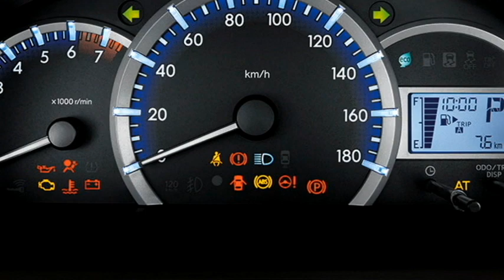2022 Toyota AVANZA 7 seater MPV आ रही हे India मे सिर्फ 6 Lakh मे 😍 Ertiga ki छुट्टी 🤩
In this video we bring to you the new 2022 Toyota Avanza 7 seater MPV car. It will be the combination of power and features with an affordable price range. Know the details.